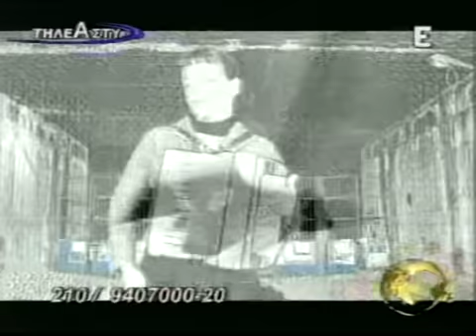Lavrentis Mahairitsas & Pyx Lax - Enas Tourkos sto Parisi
from the album "Pausilypon" (1997)
 Lavrentis Mahairitas accompanied by Pyx Lax
 lyrics by Isaak Sousis